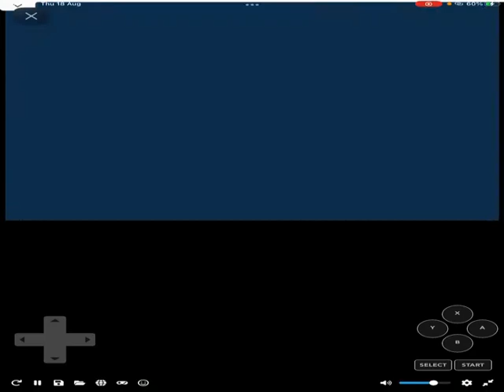Jeopardy JR for the NES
See how well I go and will I make it to final jeopardy